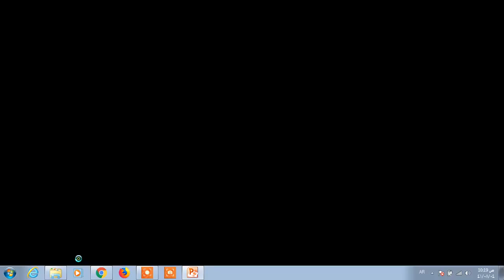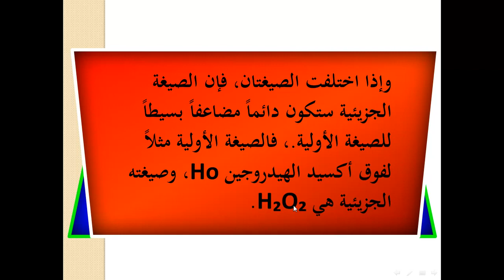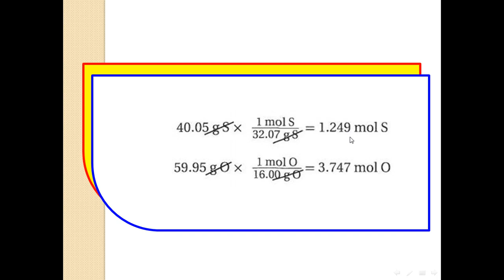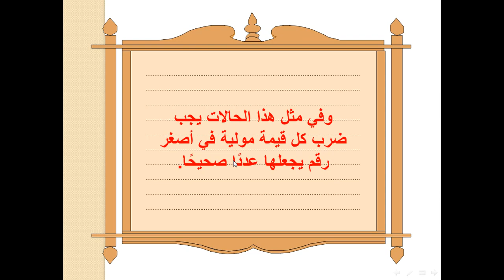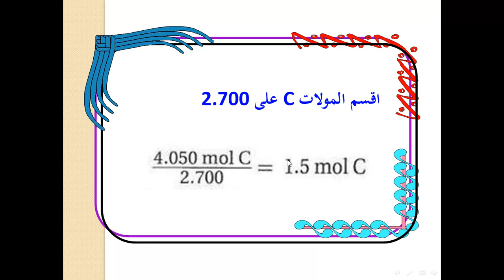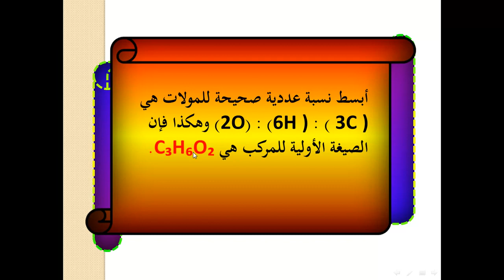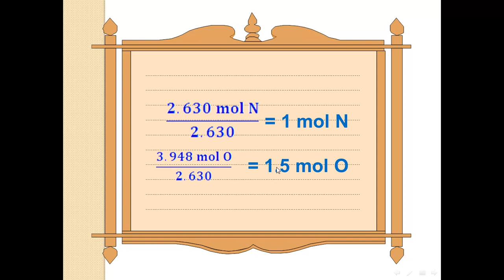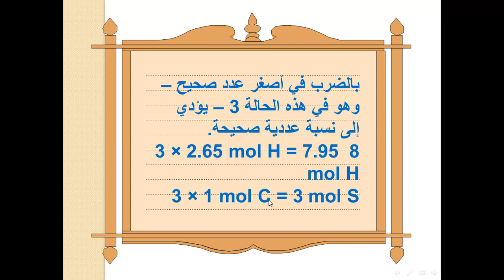كيمياء ١- تابع الصيغة الأولية و الصيغة الجزيئية 2